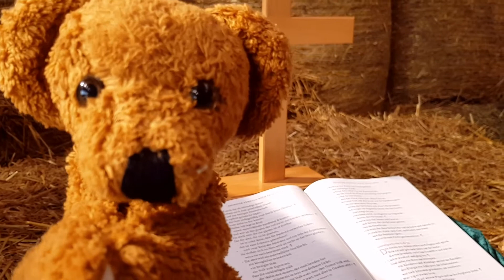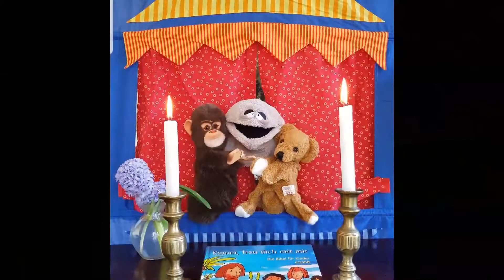Kindergottesdienst "Gott ist überall" Jammerlappen erklärt Erntedank Fitzli-Putzli-Band singt Danke!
Die St. Georgsgemeinde feiert Erntedank in der Jägerhalle im Fohlenhof Steinbach. Vor Aufbau erzählt Jammerlappen von Erntedank

Idee und Realisation: Herbert Lüdtke
Kamera: Herbert Lüdtke